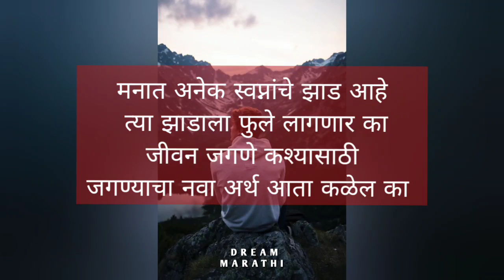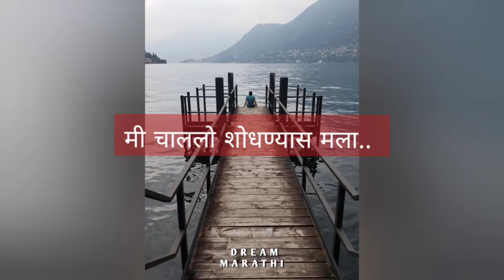Best Motivational Poem | Marathi Motivational Video | Dream Marathi Motivation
This is a best motivational poem ever. Motivational video in marathi, Marathi motivational speech and quotes.

Poem Credits : Real Writer.